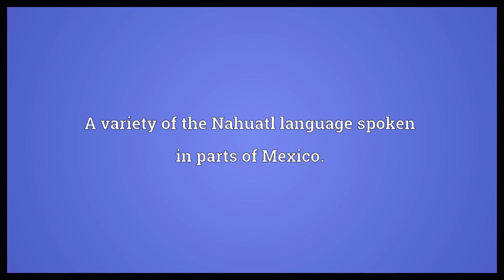Isthmus-Mecayapan Nahuatl Meaning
Video shows what Isthmus-Mecayapan Nahuatl means. A variety of the Nahuatl language spoken in parts of Mexico..  Isthmus-Mecayapan Nahuatl Meaning. How to pronounce, definition audio dictionary. How to say Isthmus-Mecayapan Nahuatl. Powered by MaryTTS, Wiktionary